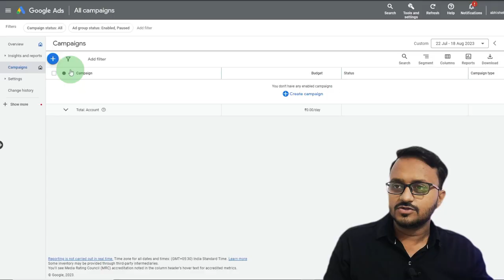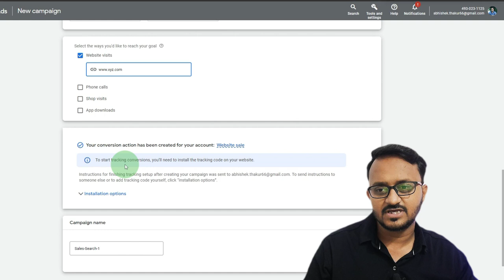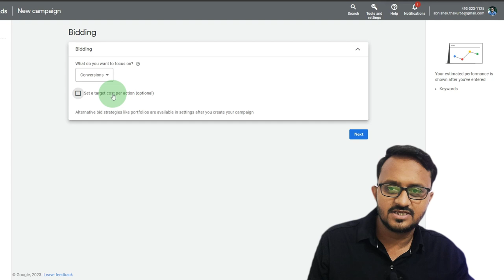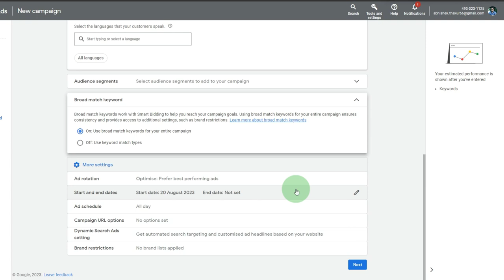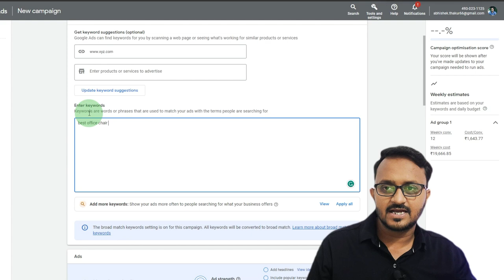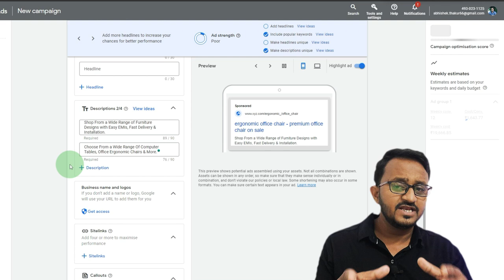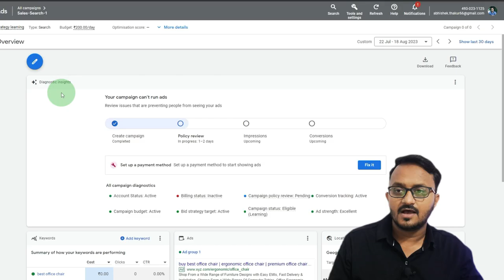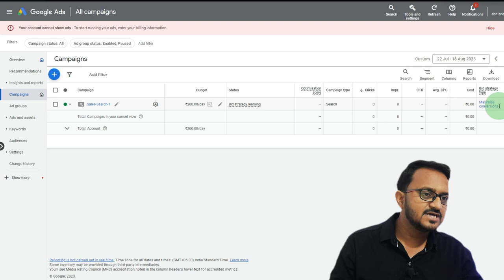Google Search Ads Campaign Setup Tutorial 2023 | How to Run Google Ads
This is how you set up your Google Ads search campaign the right way in 2023 using Google's new Dashboard 😄

In this step-by-step tutorial, we'll walk you through the entire process of setting up a Google Search Ads campaign, ensuring that you can reach your ideal audience and achieve your marketing goals effectively.

Here's a sneak peek at what we'll cover in this tutorial:

Campaign Objectives: We'll help you define your campaign's goals, whether it's boosting sales, increasing website traffic, or promoting brand awareness.

Keyword Research: Discover the most effective keywords to target and learn how to use Google's keyword planner to your advantage.

Ad Group Creation: Organize your ads into logical groups for better targeting and performance.

Ad Copywriting: Craft compelling ad copy that grabs attention, encourages clicks, and converts viewers into customers.

Bid Strategy: Understand different bidding options and select the right one for your campaign.

Ad Extensions: Learn how to make your ads more informative and attractive with various extensions.

Budgeting and Scheduling: Set a budget that suits your business and schedule your ads for optimal performance.

Tracking and Optimization: Discover how to measure your campaign's success and make data-driven adjustments to improve ROI.

Whether you're new to Google Ads or looking to refine your skills for 2023, this tutorial has something for everyone. Join us on this journey to master the art of Google Search Ads and take your digital marketing efforts to the next level.

Let's get started on your path to advertising success with Google Search Ads in 2023!

🔥Benefits (All FREE)
1 Attend Live session on digital marketing
2 Chat with other digital marketers
2 Share your digital marketing problems
3 Get digital marketing Valuable Knowledge